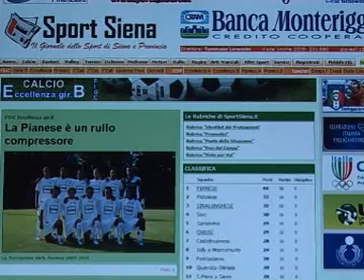SPORT & SPORT , IL MAGAZINE SPORTIVO DI VIDEONEWSTV. 154a PUNTATA.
Sport & Sport n.154 ottavo anno: due nobili toscane decadute, Pisa e Pistoiese. Dall' archivio storico di VideoNewsTV, Walter Mazzarri, Stefano Cuoghi. LA VERSIONE INTEGRALE CON INTERVISTE ESCLUSIVE DALL'ARCHIVIO STORICO E' SU VIDEONEWSTV ALLA PAGINA BUONA VISIONE A TUTTI GLI AMANTI DELLO SPORT DI IERI E DI OGGI!